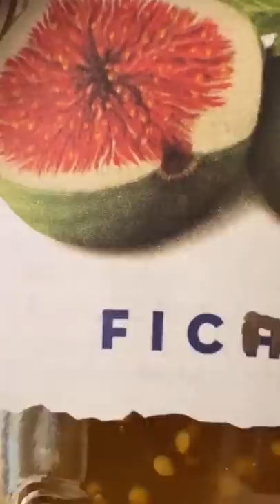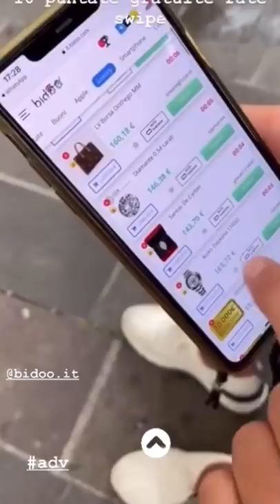STA PIENO di intrusi oggi - Pausa pranzo con Carletto: Ep. 151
BUONGIORNO "oo anche stamattina sé svegliato lo str***o" Dopo avergli frantumato i biscotti con il martello:"sei uno st***o guarda che casino" Urlando dalla finestra: "si è svegliato lo st***zoooooo" MAAA BUONGIORNOO "buongiorno sto ca**o". Oggi giornata super produttiva, penseremo al video per la canzone! Sta pieno di intrusi oggi!